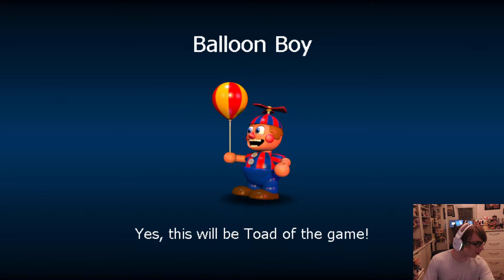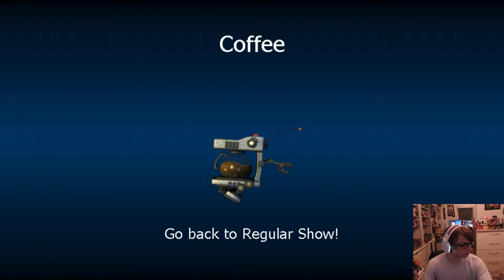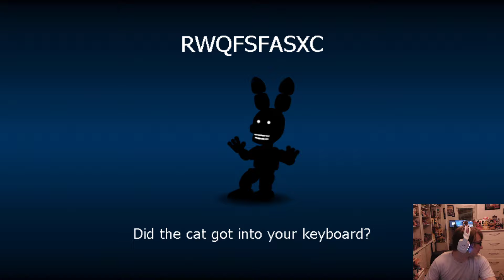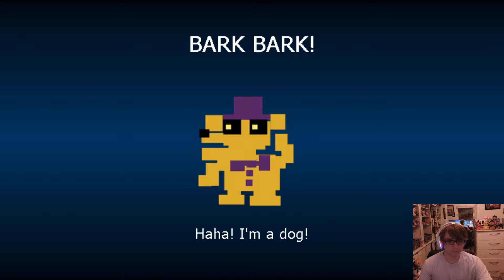Freddy VS Chipper In Super FNaF RPG Remake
In this video I continue my playthrough of Super FNaF RPG Remake where I battle Chipper once again!